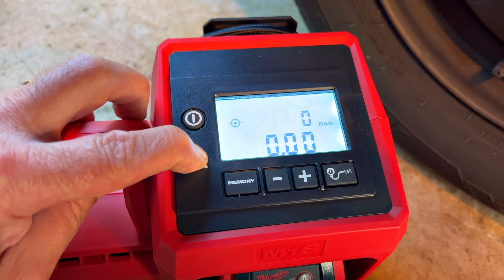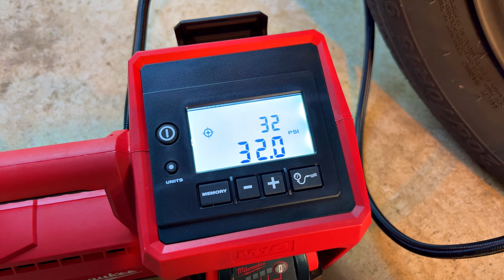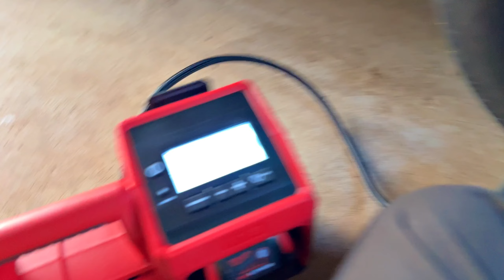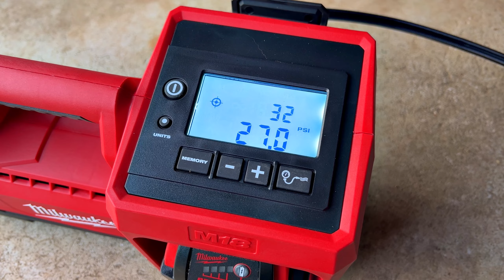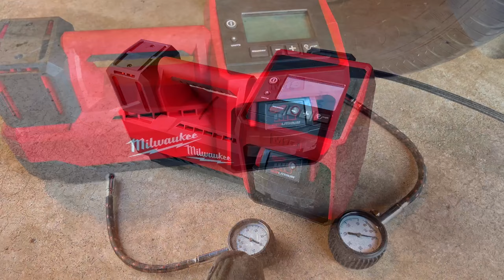Using the M18 Tire Pump!! • A Home Projects Day! | TheSmoaks Vlog_2388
New Milwaukee Tool!! | End of Day Lawn Mow! | Sasha Got in Trouble with Mama!

Good ‘ol John-Deere Mower! | Home A/C Swap Out! | Stunning End of Day Skies..!

 1983 Yamaha XVZ12TK Venture 1200